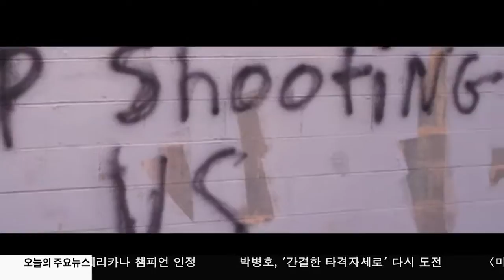그래미 후보, 비욘세 9개부문 최다 12.06.16 KBS America News